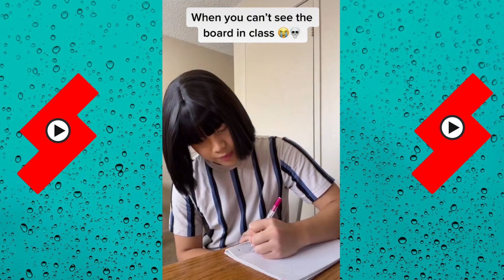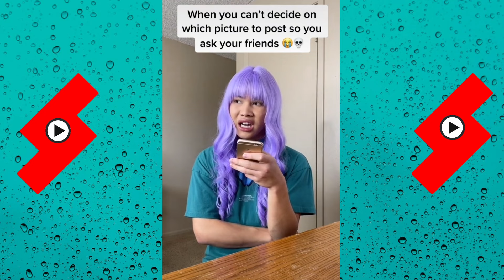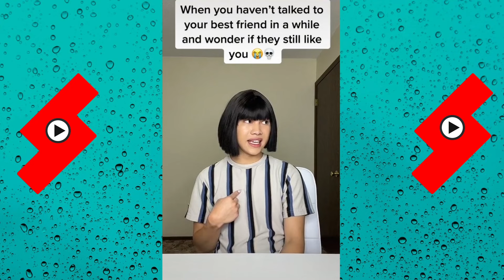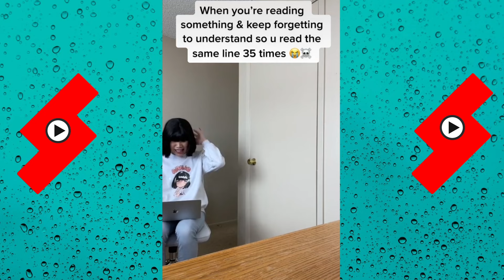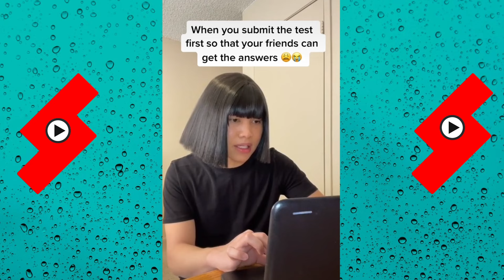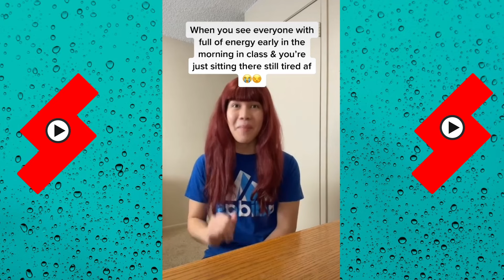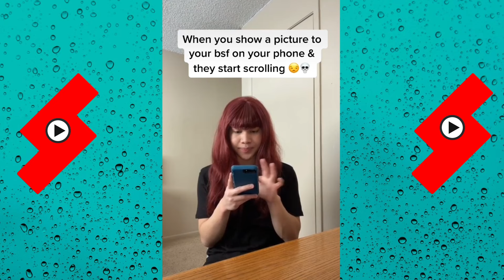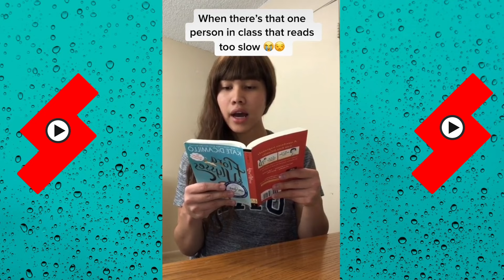*1 HOUR* Funny Shorts Lourd Asprec | Best of Lourd Asprec 2024 | Shorts Comps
*1 HOUR* Funny Shorts Lourd Asprec | Best of Lourd Asprec 2024 | Shorts Comps

Lourd Asprec, Lourd Asprec shorts, Lourd Asprec tiktoks, Lourd Asprec tik toks, funny, videos, vlogs, tiktok. tik toks, shorts